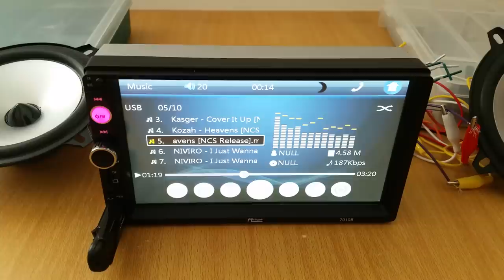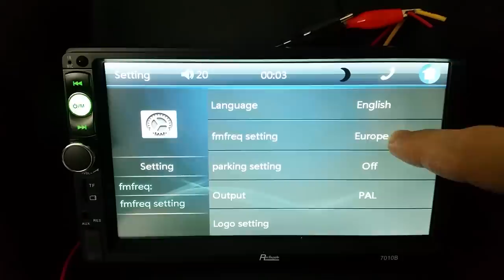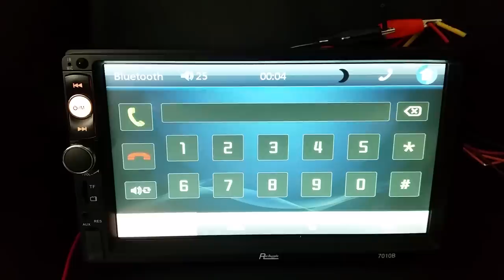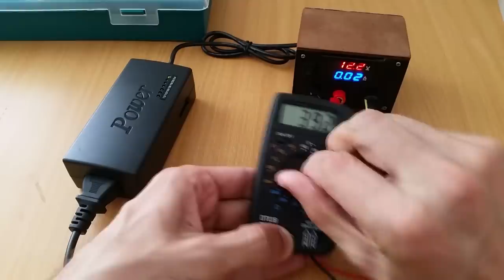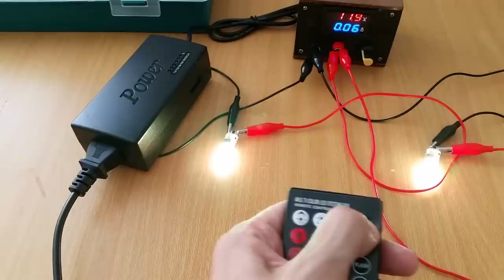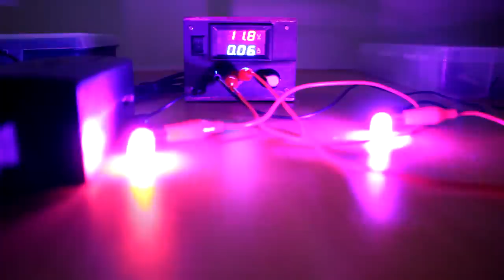Gadgets: Car stereo, multi charger, Multimeter, RGB led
(7010B  (7012b/7018b) rectangle 7 inch Bluetooth Car MP5 Player, Double Din 7" LCD Touchscreen Bluetooth Car Stereo
96W Universal AC Adapter Power Supply Charger Laptop Notebook
WHDZ DT83B LCD Digital Multimeter Tester
Pair of T10 5050 SMD RGB Car Width Lamp
DANIU 42cm 10pcs Alligator Clip Electrical DIY Test Leads Alligator Double-ended Crocodile Clip Roach Clip Test Jumper Wire
LABO LB - PS1501D Paired Car Full Range Speaker
HKV 6000K Small Mini Flashlight Ultra Bright LED Pen Light Pocket Clip Tactical Torch Lamp, gadgets unboxing)